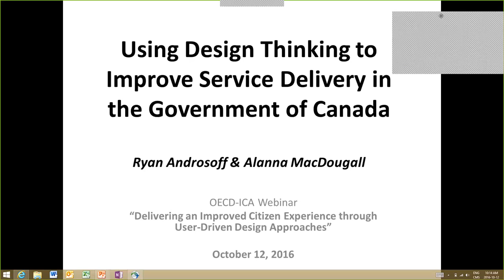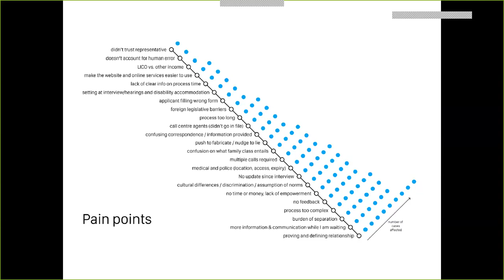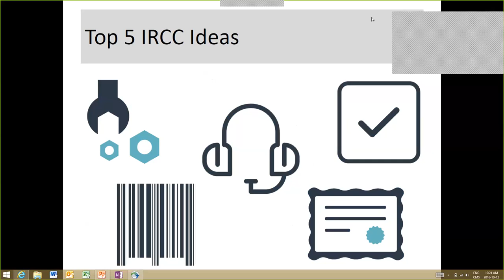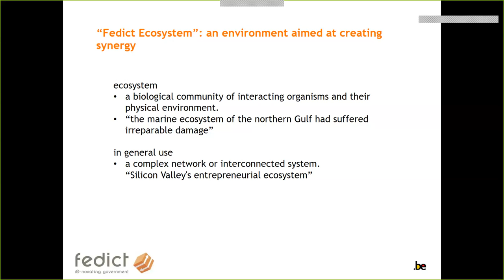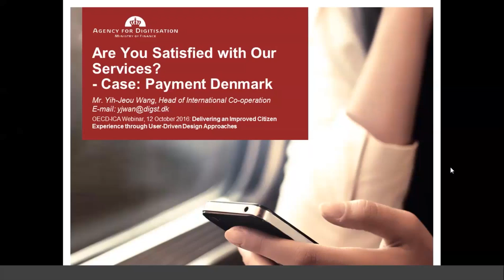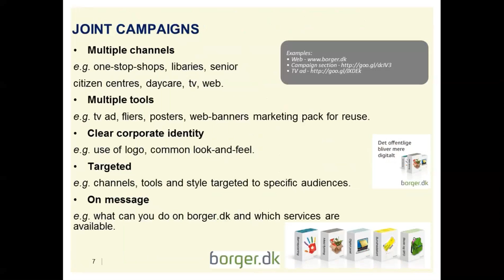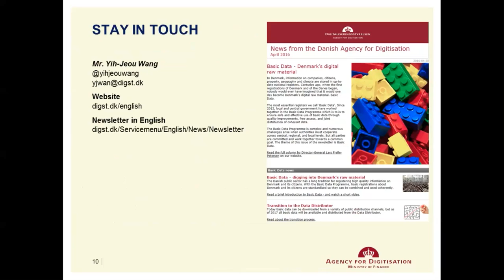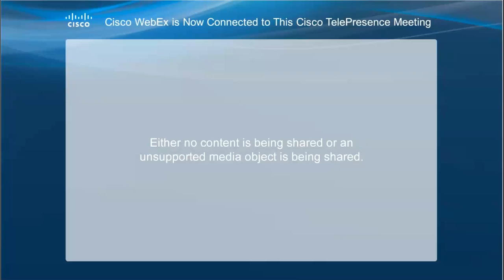OECD-ICA Webinar, October 12, 2016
“Delivering an Improved Citizen Experience through User-Driven Design Approaches"